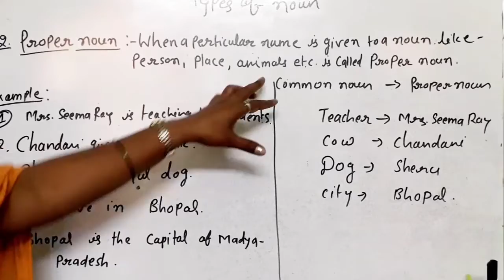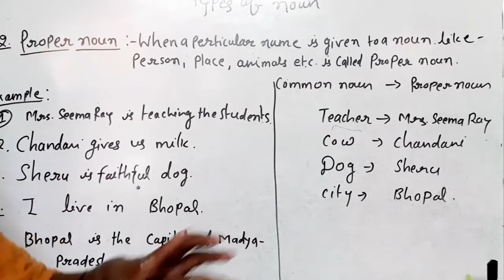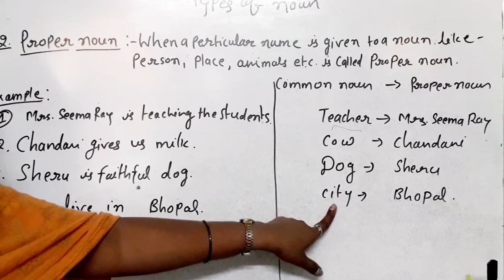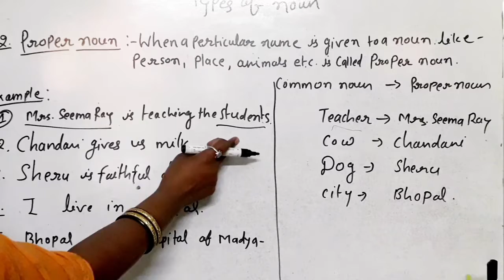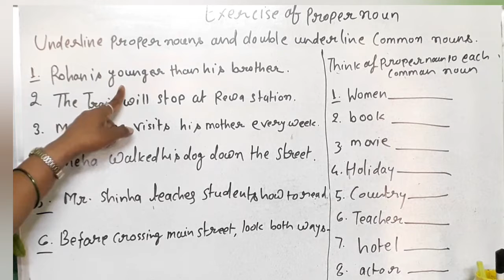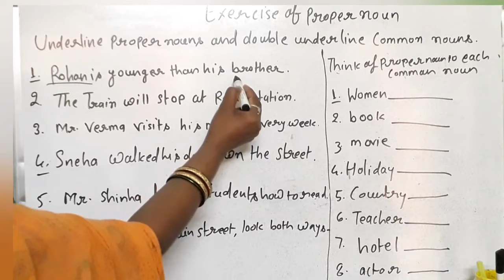typesofnoun part-2 proper noun